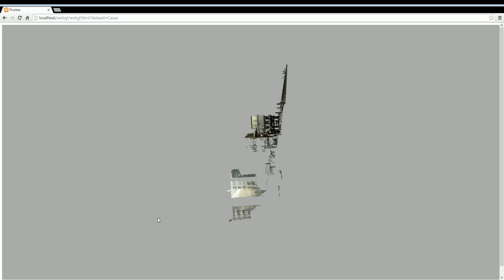Client-server Point-based Rendering using WebGL